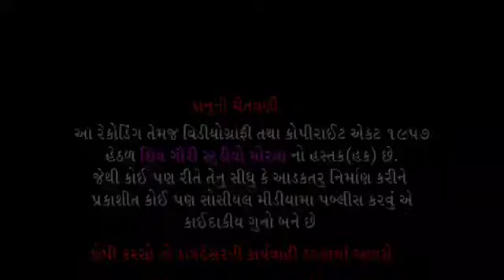જનમ ધરીને વિસારું નહીં... II હેમંત પરમાર II JANAM DHARINE VISARU NAHI... II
Title : જનમ ધરીને વિસારું નહીં... - JANAM DHARINE VISARU NAHI...
Singer : Hemantbhai Parmar
Lyrics : Dharamdas
Producer : Hemantbhai Parmar
Editing : Mayur Vadhel
Channel Management : Mayur Vadhel